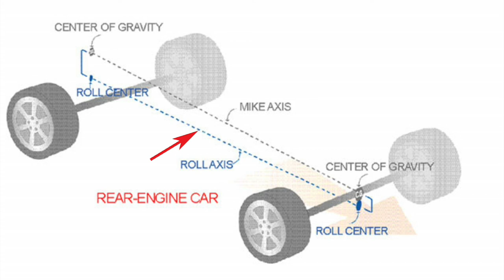Dinámica 63: Centroide de masas y eje de balanceo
Los centros de gravedad y de balanceo no están a la misma altura en elos ejes delantero y trasero y esto influye decisivamente en el comportamiento de nuestro vehículo.